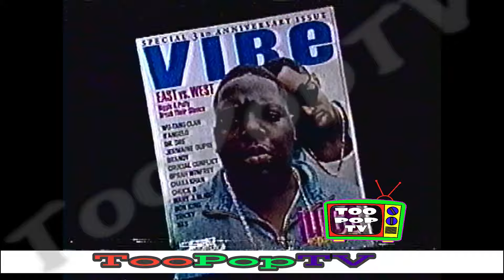Malik Yoba chats with Puff Daddy (1997)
Malik Yoba chats with Puff Daddy on The Power Of One in 1997.